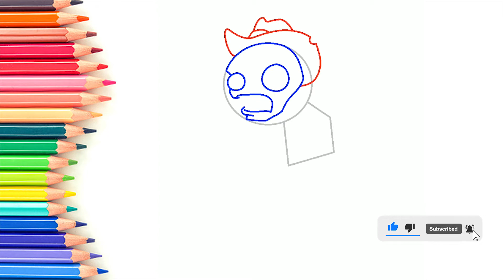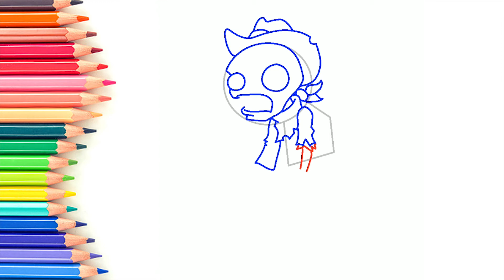How to draw Cowboy Zombie - Easy Drawing Tutorial | Mady Arts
In this video, You will learn How to draw Cowboy Zombie  step by step in very easy method - easy pencil drawing for beginners step by step. I hope you enjoyed the video.